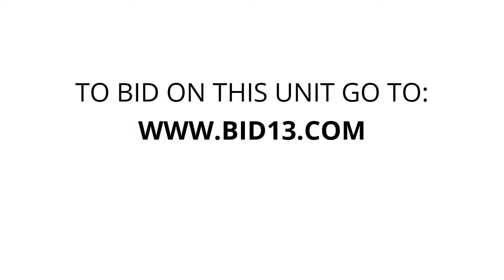Storage West Self Storage - Unit 236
boxes, bags, tubs